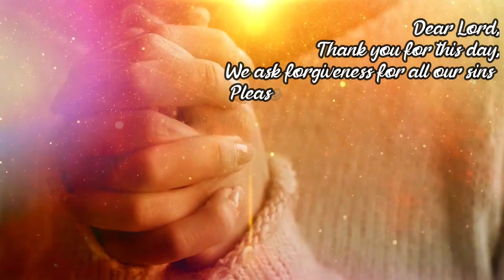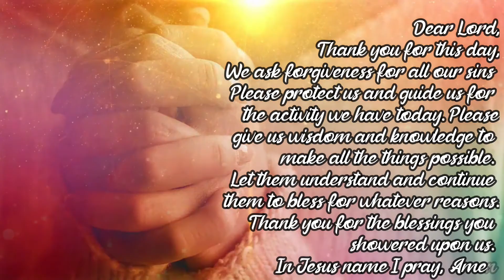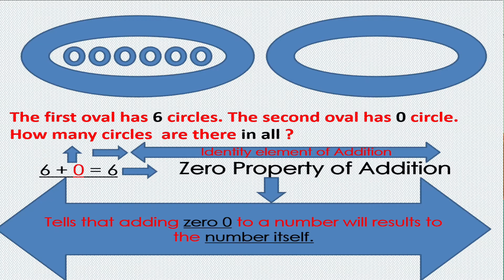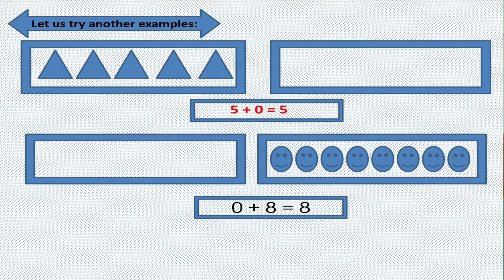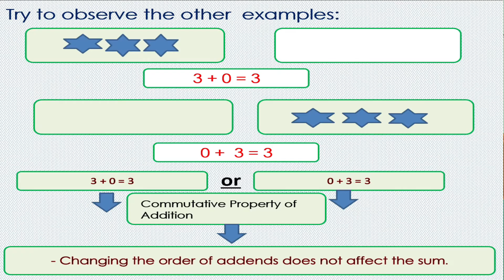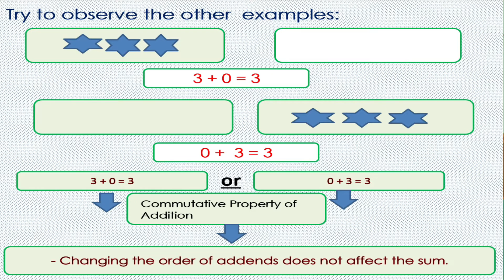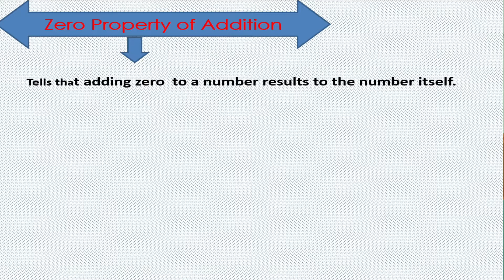Q3M1 - Adding Using the Order and Zero Properties | Harvester Bible Baptist Academy (HBBA)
Lesson:
Adding Using the Order and Zero Properties

Happy and Blessed New Year everyone! 🎉🎊😇🙏🏻
Keep safe and enjoy learning...😊